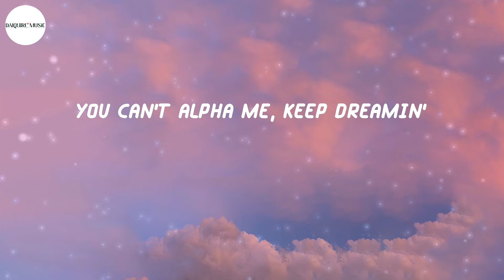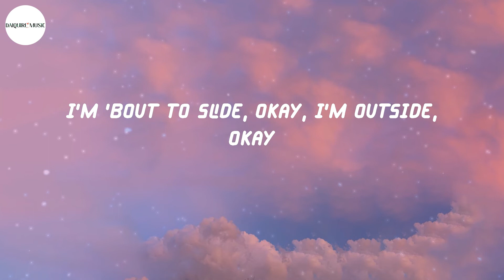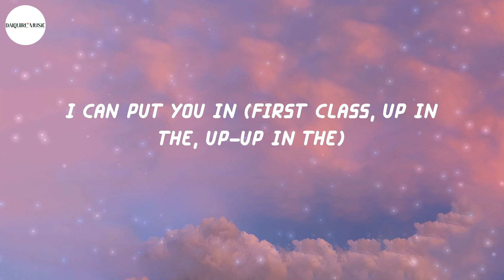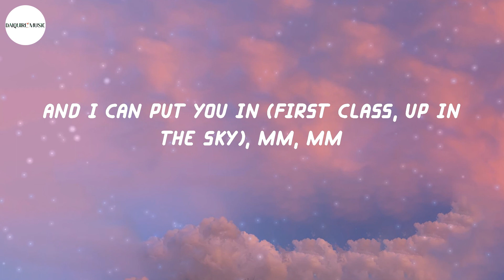Jack Harlow - First Class (Lyrics)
Lyrics First Class - Jack Harlow:
Mm